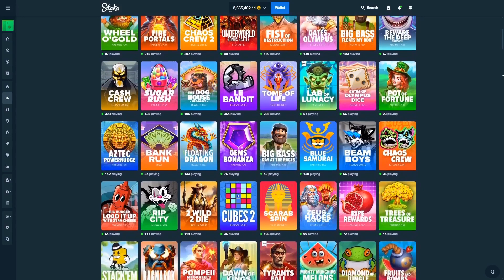I'VE NEVER SEEN 5 LIONS MEGAWAYS PAY THIS MUCH (CRAZY WINS)